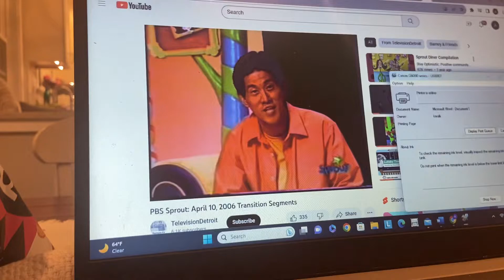Elmo Kipper VS Big Jake